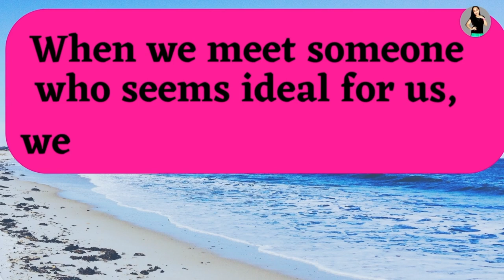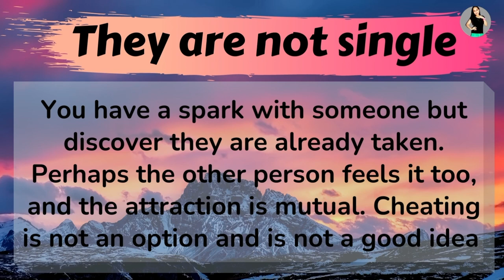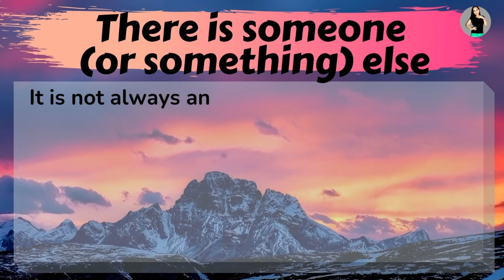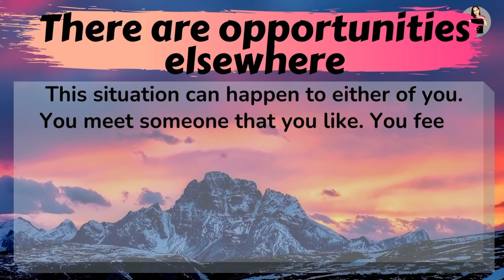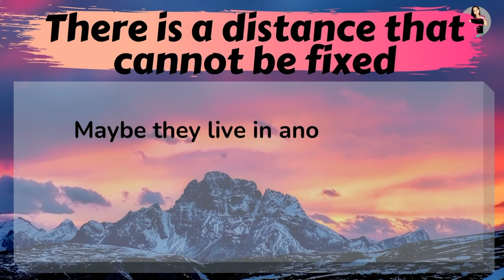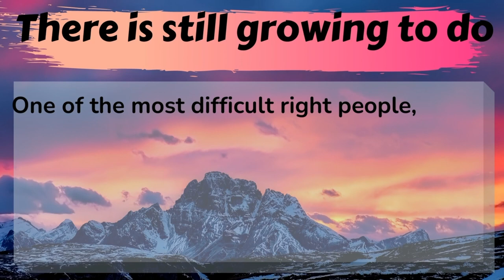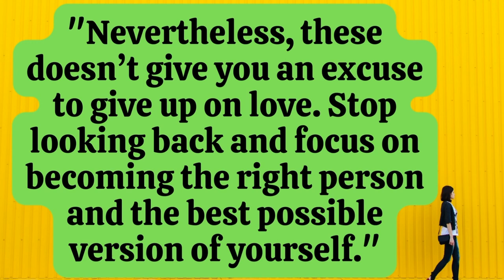Signs You Have Met The Right Person at The Wrong Time | cheryl acido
when it's the right person at the wrong time
what does it mean to fall in love with the right person at the wrong time
when you fall in love with the right person at the wrong time
sometimes you meet the right person at the wrong time lyrics
loving the right person at the wrong time quotes
is there such a thing as right person wrong time
right person wrong time j cole
the right person at the wrong time can make all the difference
what does it mean to meet the right person at the wrong time
the right person at the wrong time
the right person at the wrong time is still the wrong person
the right person at the wrong time quote
the truth about meeting the right person at the wrong time
the truth about meeting the right person at the wrong time book
the right person at the wrong time reddit
when dating goes wrong
reddit right person at the wrong time
you're the right person at the wrong time
signs you met the right person at the wrong time
did i meet the right person at the wrong time
what to do when it's right person wrong time
right person wrong time youtube
you meet the right person at the wrong time
you weren't the right person at the wrong time
you weren't the right person at the wrong time lyrics
you were the right person at the wrong time
when you find the right person at the wrong time